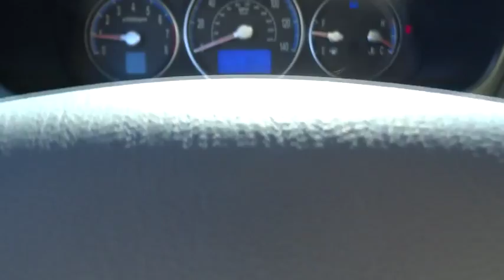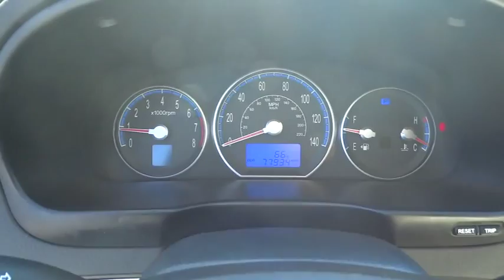2007 Hyundai Santa Fe Orange County, Irvine, Laguna Niguel, Newport Beach, Mission Viejo, CA 7159A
2007 Hyundai Santa Fe
2007 Hyundai Santa Fe Limited - Stock#: 7159A - VIN#: 5NMSH13E17H020671

Leather. Yes! Yes! Yes! Look! Look! Look! Be the talk of the town when you roll down the street in this wonderful 2007 Hyundai Santa Fe. It has only been gently used and has VERY low miles. They don't come much fresher than this!